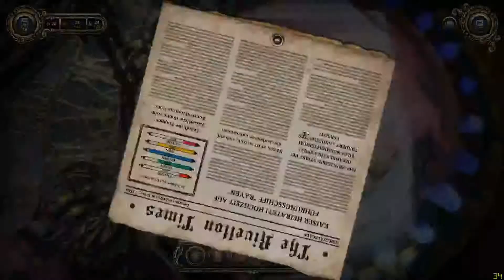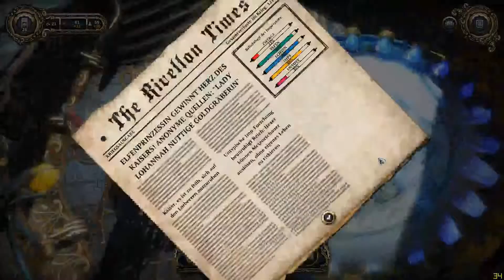Heiratsmarkt | Divinity Dragon Commander#8 | Dreadicuz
Es ist soweit. Wir bekommen ein Pfeil ins Knie. (Heißt wir Heiraten) Viel Spaß mit dem Video, Gruß Cedric